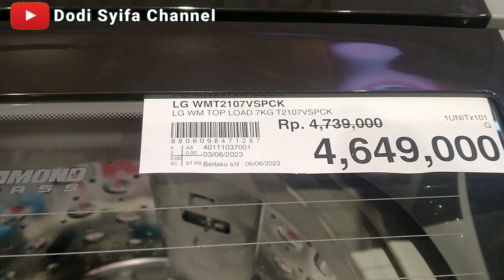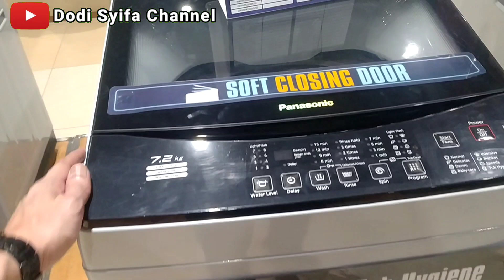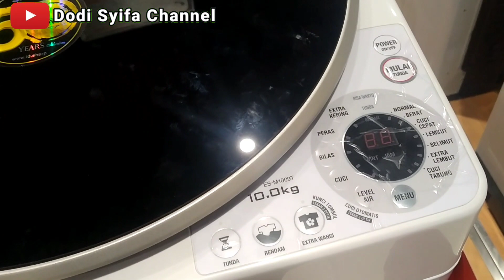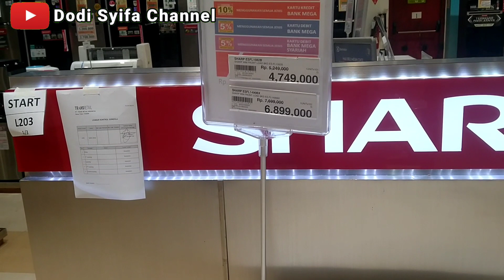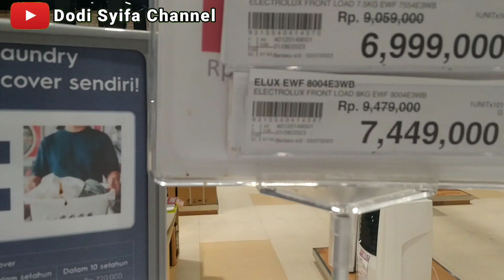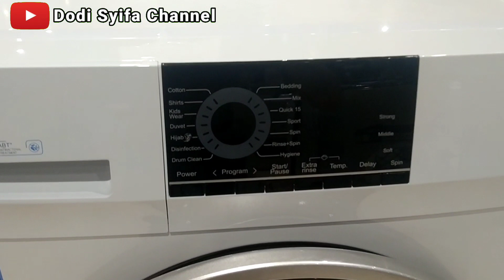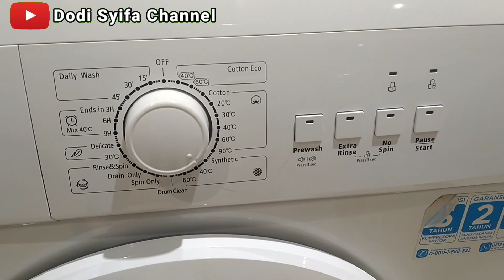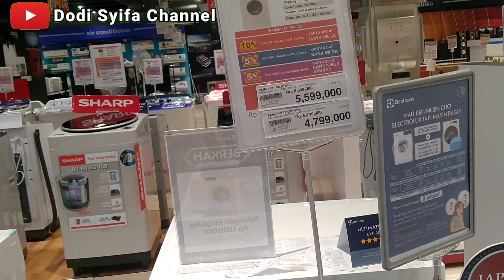HARGA MESIN CUCI 1 TABUNG TERBARU JUNI 2023 ‼️ Berikut Spesifikasi | Top Loading | Front Loading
Berikut Kami Update Daftar Harga Mesin Cuci 1 Tabung Terbaru di Bulan Juni Tahun 2023, Semua Merk & Berikut Spesifikasi nya